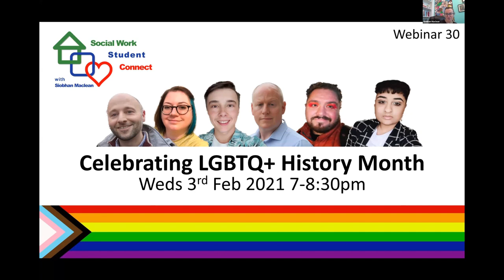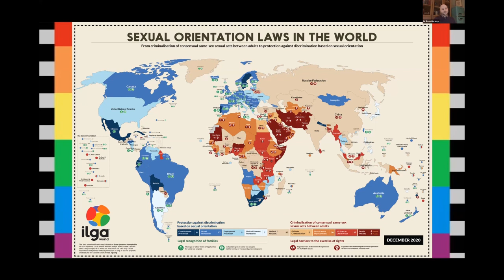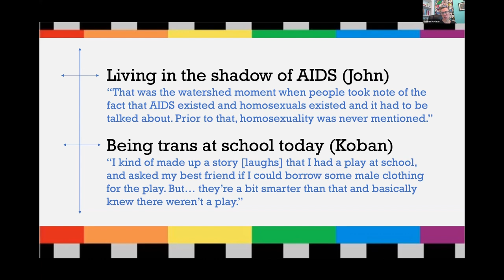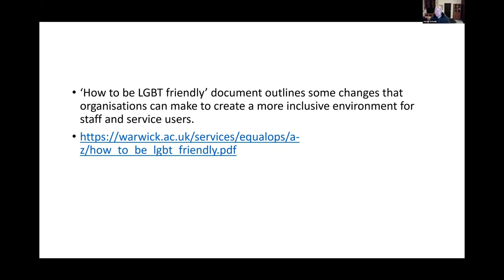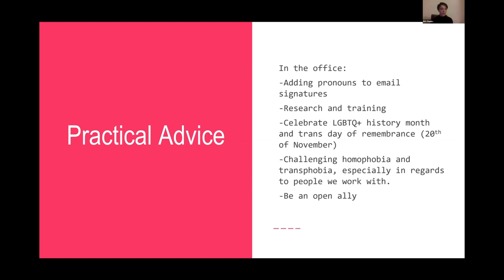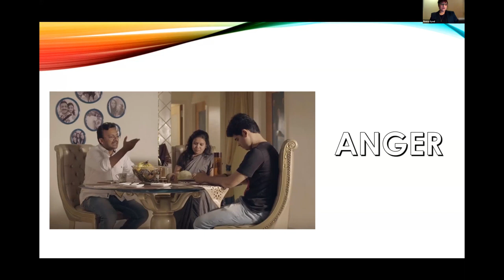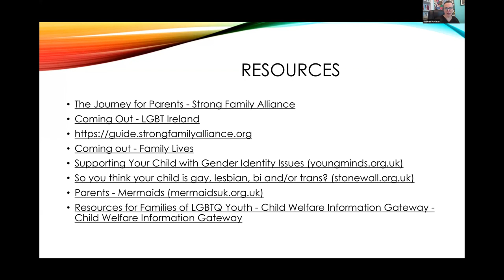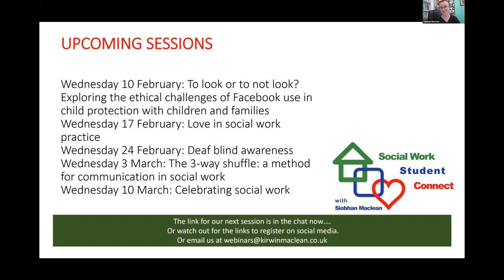Celebrating LGBTQ+ history month: Social Work Student Connect Webinar 30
In this webinar we are joined by Ross Horsley who provides a timeline and shares his work on supporting the documenting of stories in the West Yorkshire Queer Stories project, Dr Jason Schaub shares his research about social work discomfort with sexuality and gender identity, Eric Banks (newly qualified social worker) shares some thoughts about  working with transgender and non-binary young people and Reena Syed (student social worker) talks about support for families. This really is a webinar not to be missed. It is full of rich learning.